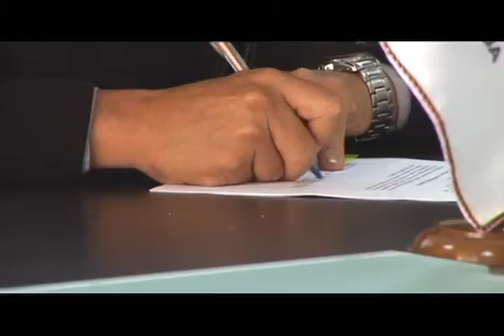Firma de contratos entre SENAGUA y la ESPE.